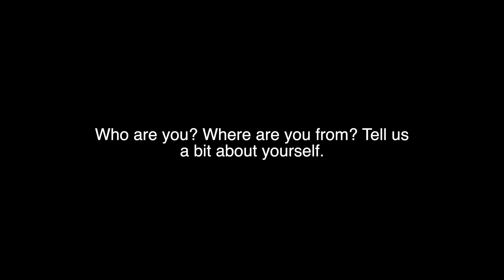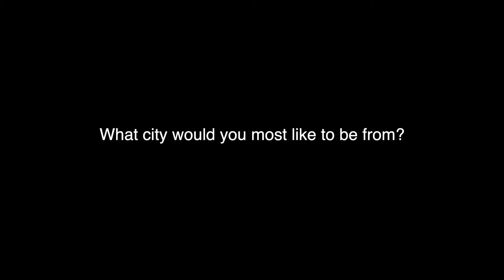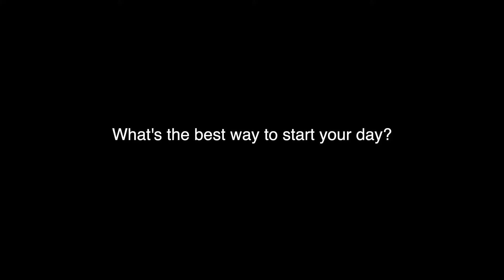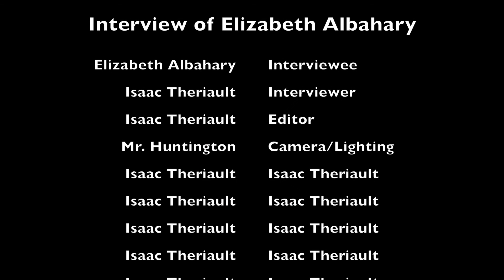Interview Project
Project: Students had to interview a partner using questions provided.  This was to get them used to editing an interview segment as well as asking questions.